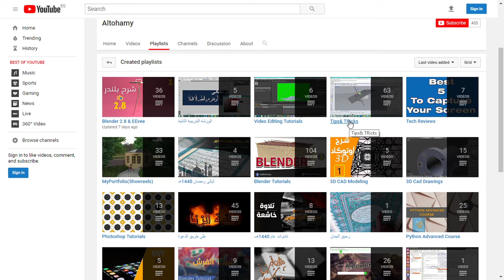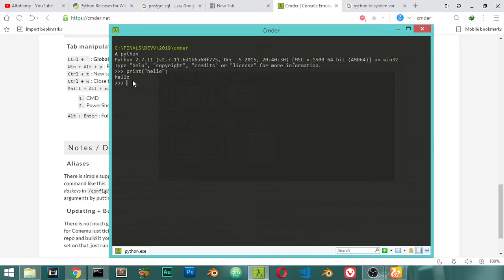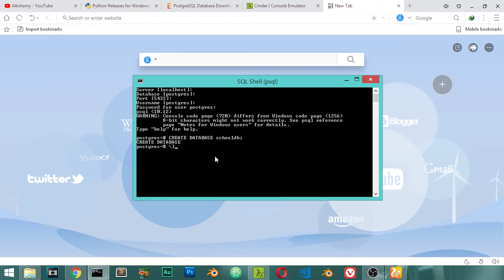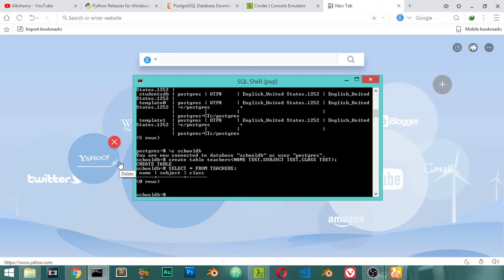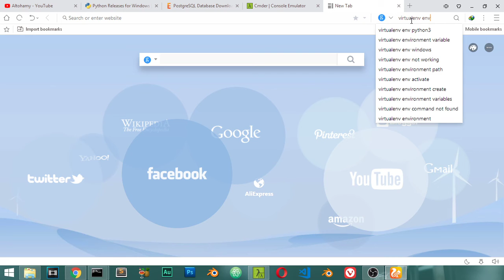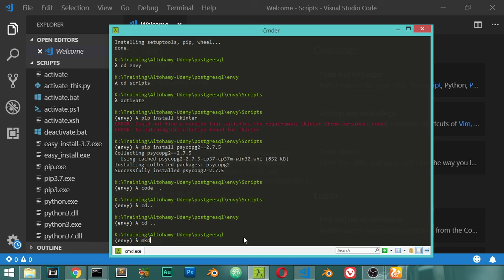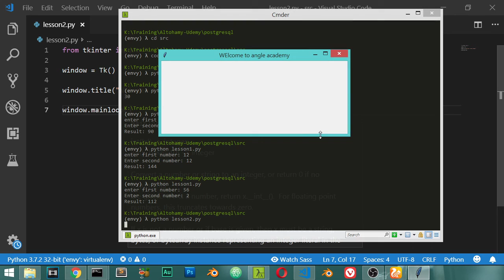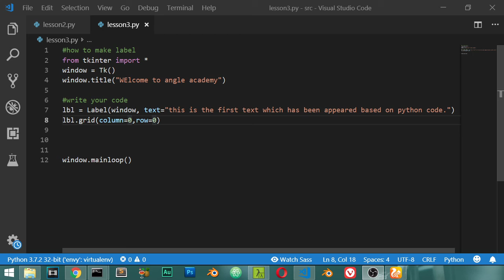بناء تطبيقات الديسكتوب بإستخدام بايثون -الجزء الأول :postgresql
الجزء الأول من الكورس
Postgresql database

*for any question and work:
**Send a product for review at:
(Name: kamel altohamy
Address Line1: 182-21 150th Avenue
Address Line2: CAI 620726
City: Springfield Gardens
State: NY
Zip Code: 11413

blender scene,
blender artwork,
blender modeling,
3d animation,
blender vfx,
ما هو blender,
blender معماري,
blender متطلبات,
تحميل blender للكمبيوتر,
blender كورس,
blender عربي,
blender دروس,
حل مشكلة blender
3d modeling software,
3d modeling blender,
3d modeling tutorial,
3d modeling for 3d printing,
3d modeling for beginners,
3d modeling anime character,
3d modeling app tutorial,
3d modeling blender tutorial,
3d modeling beginner
b logo photoshop,
photoshop cs6,
photoshop cracked,
photoshop cc,
photoshop compositing,
photoshop course,